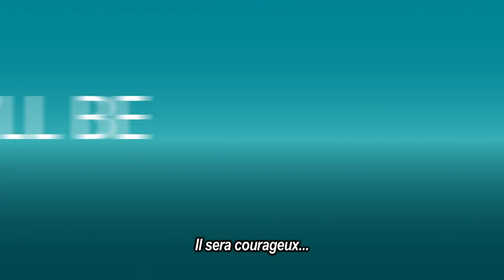JACK PARKER, LE ROI DES MENTEURS - BANDE ANNONCE VOSTFR HD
Jack Parker est un charmant jeune de 15 ans qui a toujours surfé ses mensonges, notamment celui sur Mikey, un adolescent défavorisé et imaginaire dont Jack est le « tuteur ». Mikey fournit une excuse toute faite pour les tâches ménagères, les devoirs, les retards, et le chaos général. C’était un très bon plan, jusqu'à ce qu'un jour " Mikey " apparaît pour de vrai. Puis tous les autres mensonges de Jack, de sa petite amie super- possessive à la bande d’aliens voleurs de corps, commencent à venir vrai. Maintenant, avec son monde qui s’effondre autour de lui, Jack doit décider entre dire la vérité et continuer de mentir avant que ses mensonges soient lâchés sur le monde, et qu’il perde complètement le contrôle.